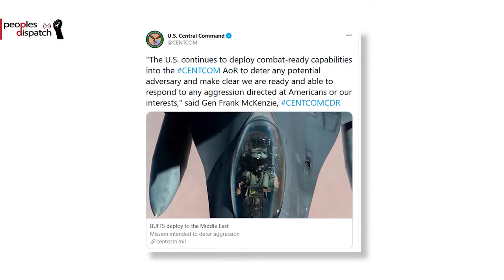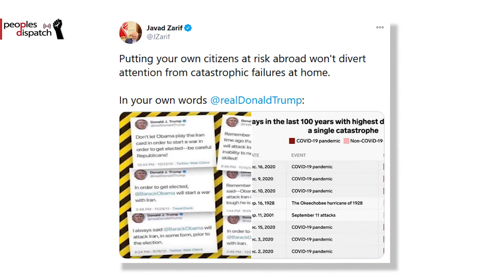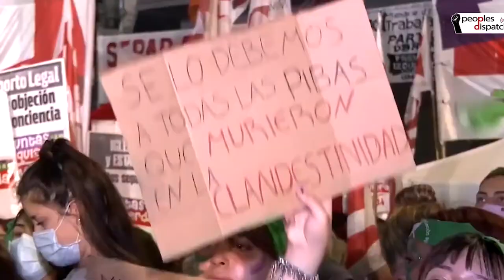Farmers key demands not met after 6th round of talks with Indian govt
In today’s episode of the Daily Round-up we look at the sixth round of talks between the Indian government and farmers, the Iranian foreign minister’s response to the increased US military presence in the Persian gulf region, and the celebrations in Argentina after the passing of the abortion bill.